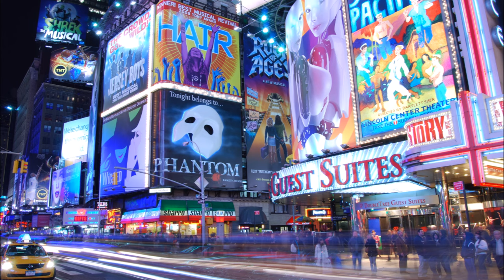Fatal Attraction: By Dennis "Catfish" Wheeler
Original Song by Dennis Wheeler, featuring Joe Athon on Sax, Cody Woods on Drums, Bart Colliver on Keys and the late Michael Bell on Guitar. ... Dennis Wheeler on Bass, and all Vocals.